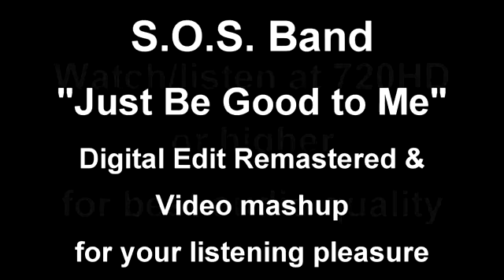S.O.S Band - Just Be Good To Me - 1983